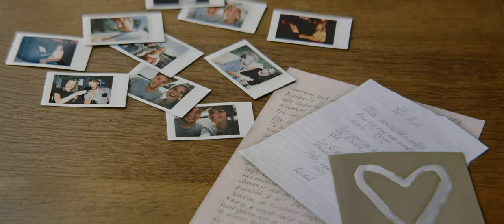TWEEKLANK - Trailer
Wanneer Nick het gevoel heeft dat zijn vriendin Rachel iets voor hem verzwijgt, begint voor hem een in zichzelf gekeerde zoektocht naar duidelijkheid. Zijn herinneringen aan haar bieden houvast, maar confronteren hem tegelijkertijd met een verborgen onzekerheid.

short film | 15 min

CAST

▸ nick:     Erik Boddeüs
▸ rachel:     Stella van den Sigtenhorst
▸ regie - scenario:   Jouke van Til
▸ producent:    Lux Pictures
▸ productie coördinatie:  Simone van Eerde, Rick Naaijer
▸ 1st ad :    Kiki Henger
▸ cinematografie:   Evert-jan Berends
▸ 1st ac:     Joris Nieboer
▸ 2nd ac:     Klaas Nauta
▸ gaffer:     Twan Bosman
▸ best boy:    Bart Snakenborg
▸ lichtassistent:   Rick Weekamp
▸ geluid:     Jason DeGraw, Mark Dijkstra
▸ muziekopnames:   Hidde Kramer
▸ setdressing:    Marit Leendertse, José Schildkamp, Anne-Britt Vossebelt
▸ visagie :     Leonieke Moulijn
▸ kleding :     Myrthe Dekker
▸ componisten:   Pieter van Delden, Roelof Kruisinga, Lucas Vaessen
▸ singer songwriters:  Simon Jan van Til, Rick Toering
▸ posterfotografie:   Niels Brouwers
▸ setfotografie:   Bert Gort
▸ setvideografie:   Alec Meijerink, Sam van Rest
▸ grafisch artiest:   Madelief Joore
▸ montage - colourist:  Jouke van Til
▸ montageadvies:   Robbert Clignett
▸ geluidsontwerp:   Jason DeGraw
▸ dialoog mixage:   Mark Dijkstra
▸ cinema mastering:  Wart Wamsteker
▸ productieassistentie:  Esther Kok, Harry Steensma
▸ catering :    Witte Huis te Zeegse, de Drentsche Aa, Jan van Til, Joché van Til - van der Woude
▸ engelse ondertiteling:  Deborah Lea Visser
▸ duitse ondertiteling:  Lisa Mensing
▸ franse ondertiteling:  Margriet van der Meer

▸ vader rachel    Jos Smit
▸ edelfiguratie    Ruben Gjaltema
▸ figuratie     Jeffrey Ajani , Jan Alkema, Nienke van Beek, Joanne Dijkema, Bert Haan, Agnes Koning, Jessica Adbel Nour, Rick Pinkster, Leonie Renkema, Margreet sikkema, Simon Jan van Til, Rick Toering, Jürgen Roderick Visser, Suzanne Vrolijk, Hedzer Zeilstra, Jincey Zohlandt

▸ special thanks to:
Nienke van Delden, Remon Dijksterhuis, Hellenthal Studios, Hylke Knot, Jasper van Leeningen, Joery Minnema, Kiko Morah, Martijn Pot, Huib Robben, Supersolid